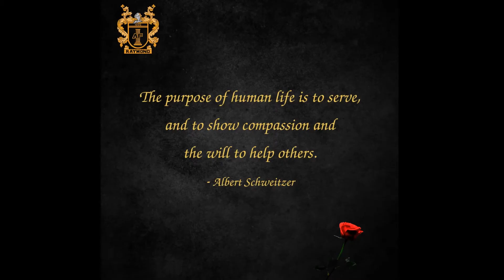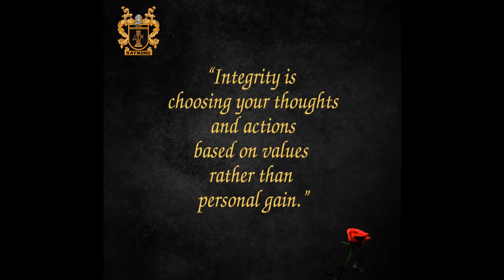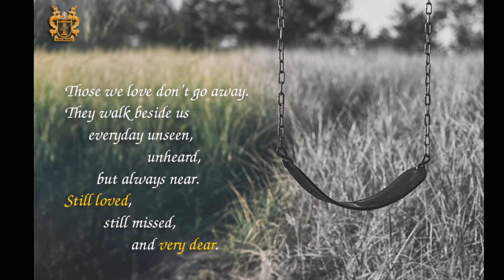Hector 1930 - 2020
In memory of Hector Fernando